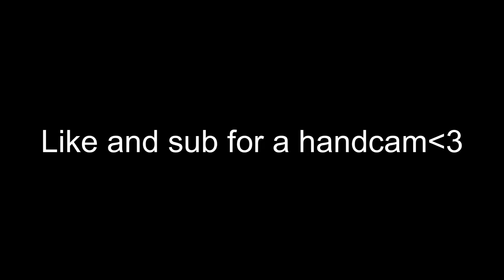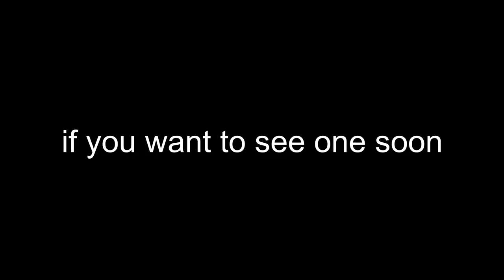hyper edits on mobile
Code: Fledermuesly